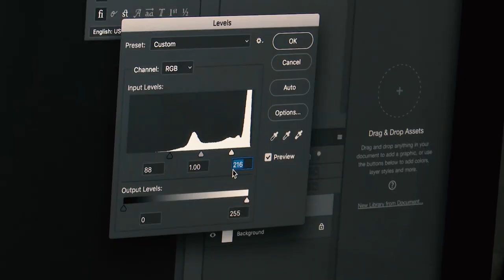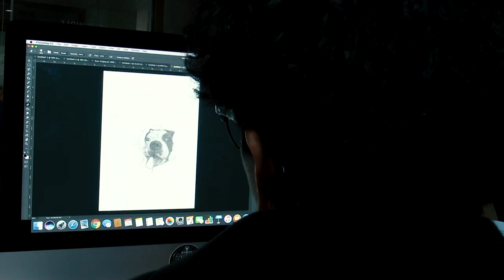THINK EP.2 - ผมอยากสักหมาตายไว้ที่ตัว / Geometric Tattoo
หากคุณอยากจะบันทึกสิ่งสำคัญสักอย่าง คุณเลือกที่จะบันทึกไว้กับอะไร

ลายสักที่เป็นเหมือนเรื่องราว ความทรงจำของคนๆนั้นที่ตัดสินใจบันทึกไว้บนร่างกายของตนเองที่เรียกว่าการ สัก รายการจึงอยากเป็นอีกหนึ่งช่องทางที่จะเปิดกว้างให้กับบุคคลภายนอกได้เข้าใจ ที่มา ที่ไปของลายสัก ไอเดีย ความคิด มุมมอง และอีกหลายๆอย่างของผู้ที่หลงใหลลายสักได้เข้าใจ แล้วการสักจะไม่ใช่แค่สีหมึกอีกต่อไป

THINK - ความคิดของคนชอบสัก